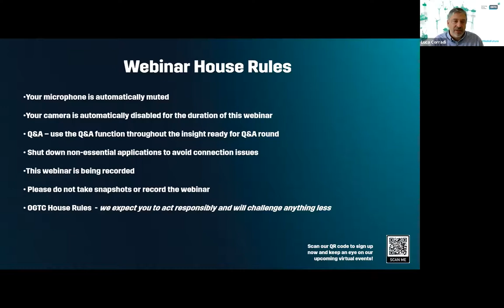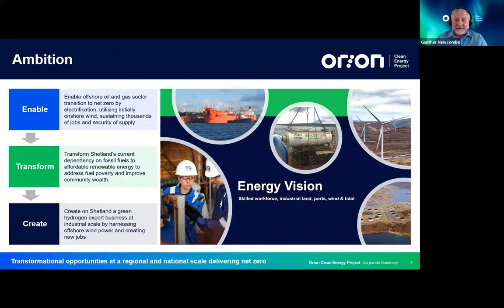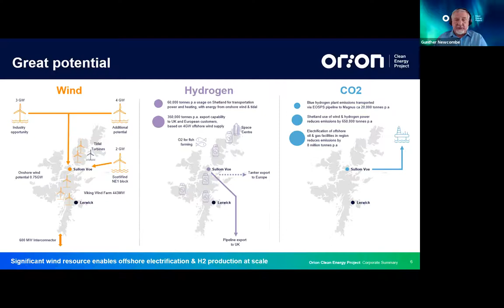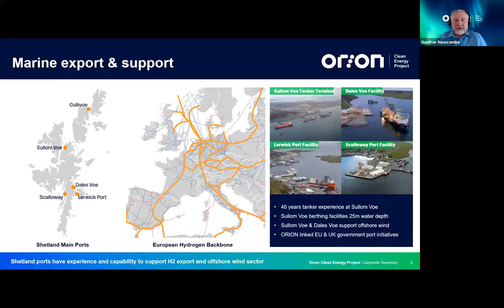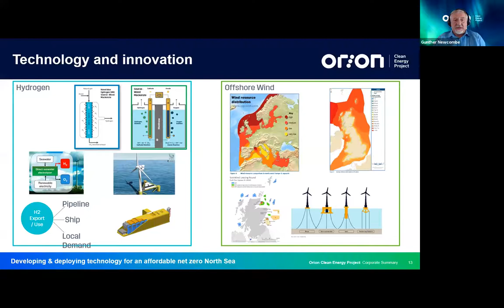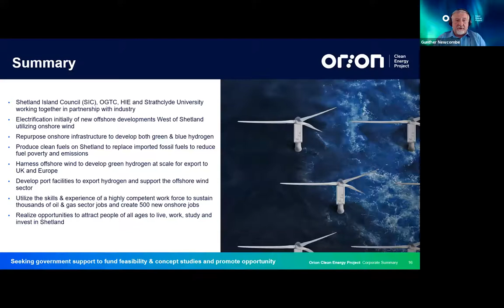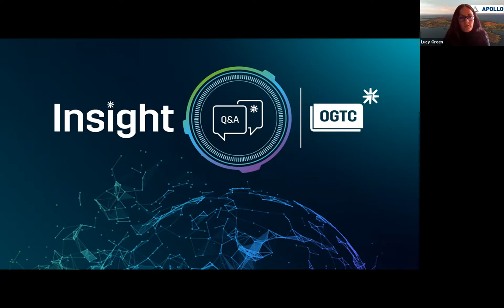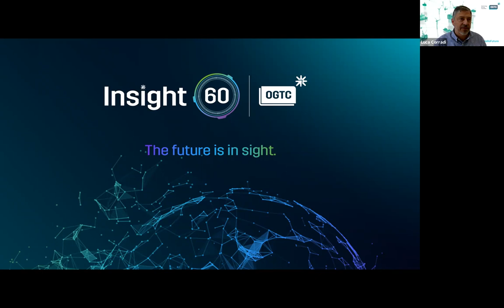Insight60: Journey to the UK’s first green energy island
Gunther Newcombe OBE, Energy Consultant, NewByrne Consultants Ltd

Gunther Newcombe is currently working with Shetland Island Council (SIC), who are in partnership with OGTC and Highlands and Island Enterprise (HIE) to develop an energy hub in the Shetland region which has been named the ORION project.

Gunther shared the significant opportunities this project will bring for transitioning the oil and gas sector in the region to net zero, transforming Shetland’s dependency on fossil fuels to renewable energy and developing a green hydrogen industry.

Gunther described the renewable energy potential and how this will unlock significant value and sustain and create new employment and outlined the steps necessary to create a robust plan which will attract investment to the region.